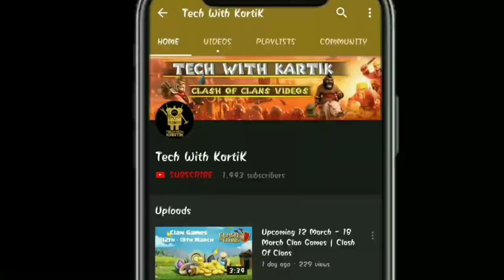Brand New Troop And Spell Is Coming | Clash Of Clans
Creator - supercell.